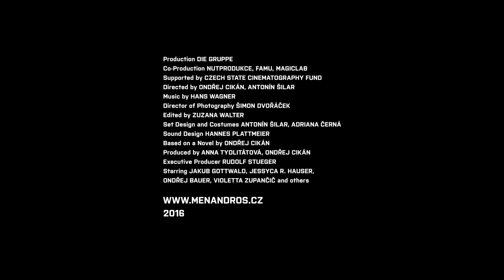Menandros & Thaïs, shorter cinematic trailer, czech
Menandros & Thaïs
Directors, Regie, Režie: Antonín Šilar, Ondřej Cikán
DOP, Kamera, kamera: Šimon Dvořáček
Editor, Schnitt, střih: Zuzana Walter
Set design, costumes, Ausstattung, Kostüme, výprava, kostýmy: Adriana Černá, Antonín Šilar
Sound, Ton, zvuk: Hannes Plattmeier
Music, Musik, hudba: Hans Wagner
Based on a novel by, nach dem Roman von, románová předloha: Ondřej Cikán
Screenplay, Drehbuch, scénář: Anatol Vitouch, Ondřej Cikán
Executive Producer: Rudolf Stueger
Co-Production, Koproduktion, koprodukce: FAMU, nutprodukce, magiclab
Production, Produktion, produkce: Die Gruppe Wien, Anna Tydlitátová Ondřej Cikán
Starring, in den Hauprollen, v hlavních rolích: Jessyca Hauser (Thaïs), Jakub Gottwald (Menandros), Ondřej Bauer (Eudromos), Violetta Zupančič (Chryseïs)

Voice in the Trailer, Stimme im Trailer, hlas traileru: Valerie Zawadská

An experimental, feature-length adventure-movie based on a novel by Ondřej Cikán. A Czech-Austrian co-production.
A kidnapped bride. A distraught hero. Odysseys through surreal worlds. Menandros and Thaïs are freshly married, but the wedding day ends bloodily. Thaïs is abducted by pirates. Searching for her, the bridegroom becomes a bloodthirsty monster, his horse grows wings, a witch promises him to another woman, King Xerxes unmans him, but everything comes to an happy end. Or does it?

Ein experimenteller, abendfüllender Abenteuerfilm nach der Romanvorlage von Ondřej Cikán. Tschechisch-österreichische Koproduktion.
Eine entführte Braut. Ein verzweifelter Held. Irrfahrten durch eine surreale Welt. Thaïs wird bei ihrer Hochzeit mit Menandros von Piraten geraubt. Auf der Suche nach ihr verwandelt sich der Bräutigam zu einem blutrünstigen Monster, seinem Pferd wachsen Flügel, eine Hexe verspricht ihn einer anderen Frau, König Xerxes lässt ihn entmannen, aber am Ende geht trotzdem alles glücklich aus. Oder doch nicht?

Experimentální celovečerní dobrodružný film podle románové předlohy Ondřeje Cikána. Česko-rakouská koprodukce
Unesená nevěsta. Zdrcený hrdina. Odyssea surreálním světem. Thaïs je během své svatby s Menandrem unesena piráty. Ve snaze ji vysvobodit se ženich mění v krvelačné monstrum, jeho koni narostou křídla, čarodějnice jej zaslíbí jiné ženě, král Xerxes ho zbaví mužnosti, ale přesto na konci vše dopadne šťastně. Šťastně?

Technical details, technische Details, technické údaje:
Running time: 129 min
Shot on: Canon EOS 5D Mark II, GoPro 2, Sony Z5
Edited on: Avid Media Composer 7
Sound: 5.1 Dolby
Screening ratio: cinemascope
Cinema master: DCP 24 fps

National Premieres:
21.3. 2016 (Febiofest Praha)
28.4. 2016 (Kino Pilotů Praha)
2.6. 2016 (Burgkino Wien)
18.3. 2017 (Schaubühne Lindenfels Leipzig)